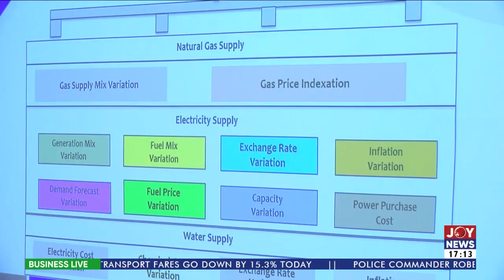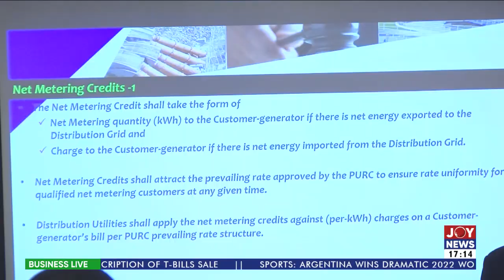Dollarisation of the economy is a menace affecting the energy sector - Kwame Jantuah - Business Live